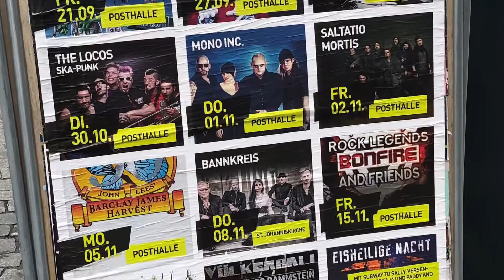Trip to Europe - Wurzburg Cologne Düsseldorf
We make the final push hungover from a crazy night before in Munich. Going north through Germany seeing Wurzburg, a white wine festival and street markets. We eat cheap turkish Kabob then jump back on the train to Cologne to see the Cathedral and have a coffee. We mistakenly get on the slow metro line to Dusseldorf and decide to get Chinese food for dinner in the end. There is a large Chinese population in Dusseldorf apparently.